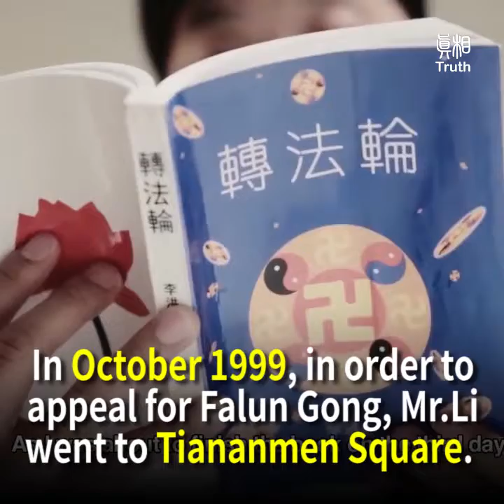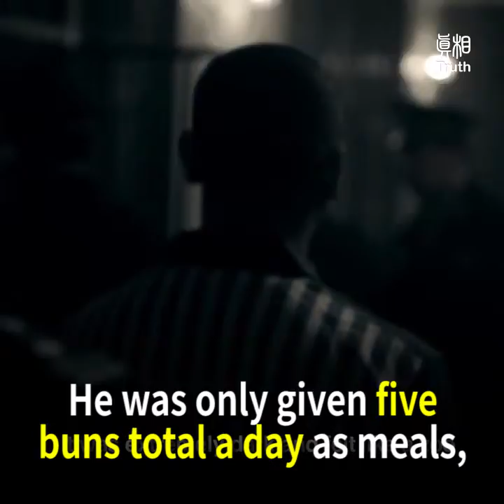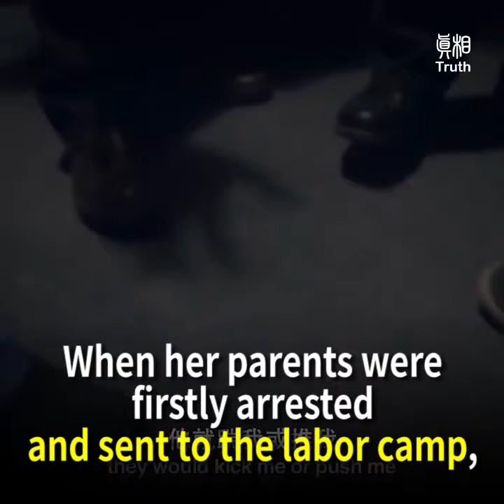A Refugee Family Reviews Their Grueling Experience in China